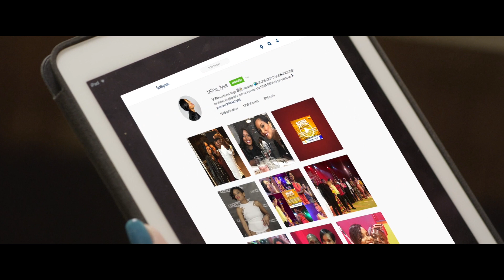Talina - Au dessus du soleil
En attendant le prochain album de Talina, découvrez son nouveau single "AU DESSUS DU SOLEIL". À trop vouloir voler près du soleil on peut se brûler les ailes et oublier les amis qui étaient avec vous en bas de l'échelle...

Attachée de presse: Rebecca Marival

Production: Aztec Musique

Crédits:
Auteurs: Talina Lyse, Lyvia Putola
Compositeurs: Talina Lyse, SRGMAKER

Réalisation: Jima Kanor
Photo: Rikko Ross et RGK Photographie
Stylisme: Honorine B
MUA: Gladys et Anne Pagis
Coiffure: Fred Fenine
Tresses: Kaboom pour WELLY STYLE
Collaboration: UNITYX
Guest: Imélie Monteiro, Lyvia Putola et Kiirikou
Figurants: Cherine (l'amie devenue chanteuse), Sandra Collé (le manager), SRGMAKER (l'ingénieur du son), Jessica KJC (la maquilleuse), Audrey Dangeros (la coiffeuse), Gregory Giraud (l'assistant de production), Yoan Blimer (le photographe), Mylène et Théo (les fans au restaurant), Anaïs Hervy (figurante dans le restaurant)

Restaurant L'ANGELUS, 121 rue St Jacques, 91150 Étampes

Paroles:
Le temps change parfois les vies,
Le succès peut séparer des amis
Qui aurait crû que tout ça serait fini?
LA VIE EST UNE BELLE IRONIE, JE T'ASSURE
Je t'assure que tu passais avant tout, à l'usure oui tu m'as mise à bout
Notre amitié était pourtant si belle, on était au sommet, plus haut c'était le soleil

SI AN MOUN TÉ DI MWEN KÉ NOU PA TÉ KAY ZANMI ENKO
J'aurais dit non non non

Je t'ai sûrement mal jugé, finalement le voile s'est levé

Refrain
J'te laisse voler au dessus du soleil
EN HAUT, EN HAUT OH, EN HAUT, EN HAUT OH
Tu m'diras si la vue y est plus belle
Gare à la chute à ton réveil
TU M'CHERCHERAS, TU M'TROUVERAS PAS ET RIEN N'SERA PLUS PAREIL

TALINA, TALINA
T'es une sœur pour moi
Aie confiance en moi
J'ai besoin de toi, fais ci, fais ça FISSA FISSA
TALINA TOI ET MOI, on va réussir
TALINA TALINA, j'peux pas te mentir
T'AS PERDU LA MÉMOIRE
N'OUBLIE PAS D'OÙ ON EST PARTIS

Refrain

J'te laisse vaquer à tes occupations, sache que la vie m'a donné une belle leçon
JE T'AI SUIVI SANS MÊME ME POSER DE QUESTION
Oui je t'ai sûrement mal jugé
FINALEMENT LE VOILE S'EST LEVÉ

Refrain